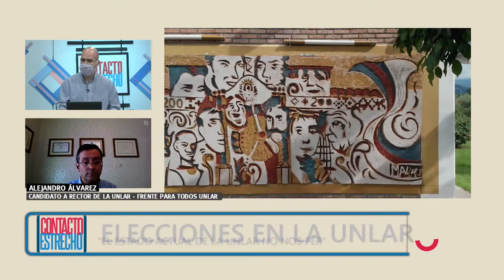La Universidad que viene: Alejandro Álvarez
Calidad académica, concursos, reestructuración orgánica funcional, sedes del interior y otros puntos, responde el candidato a rector por el Frente para Todos UNLaR, Alejandro Álvarez, en esta entrevista.